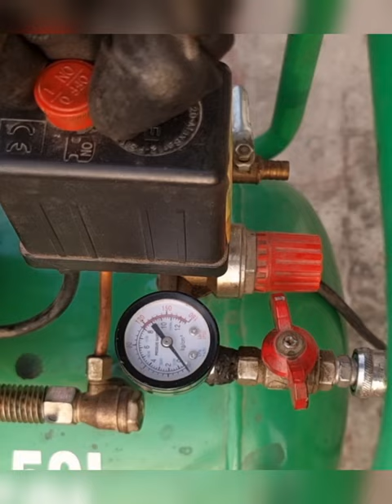Sand Blasting A Lamborghini car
Sand Blasting Process is a very useful process we can remove rust paint and many unwanted items from the Surface of a car